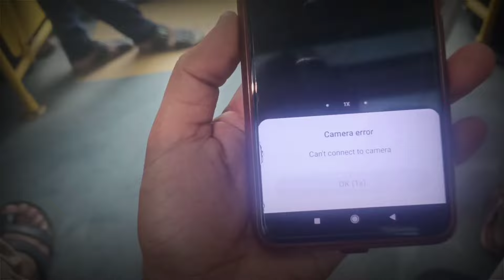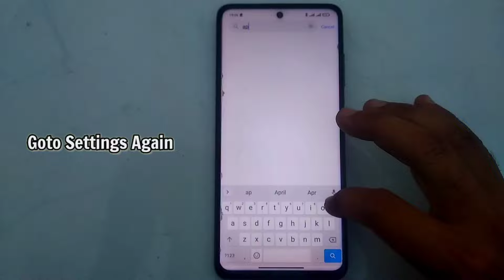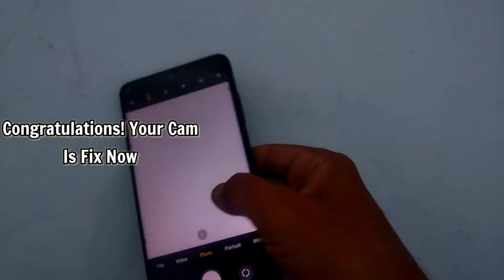Can't Connect To Camera Error Fix in Poco, Mi, Redmi Xiaomi Mobile